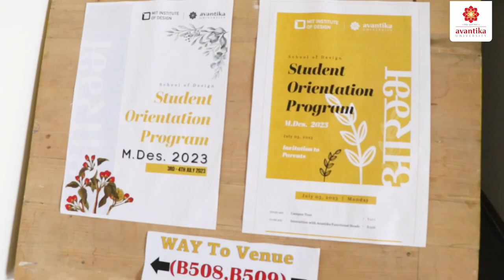Design Orientation Program for the academic session 2023-24 for the MDes batch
The University organized a Design Orientation Program for the academic session 2023-24 for the MDes batch of the School of Design. The Orientation was engaging, with exciting activities, motivational lectures, and workshops.